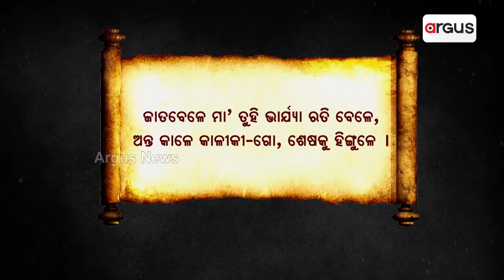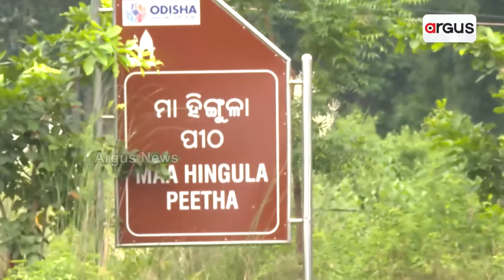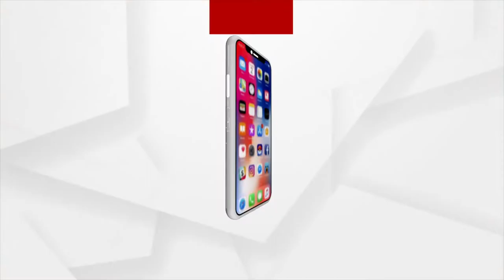ତାଳଚେର ବାସୀନି ମା' ହିଙ୍ଗୁଳା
ଜାତବେଳେ ମା', ତୁହି ଭାର୍ଯ୍ୟା ରତି ବେଳେ, ଅନ୍ତ କାଳେ କାଳୀକୀ - ଗୋ, ଶେଷକୁ ହିଙ୍ଗୁଳେ ।